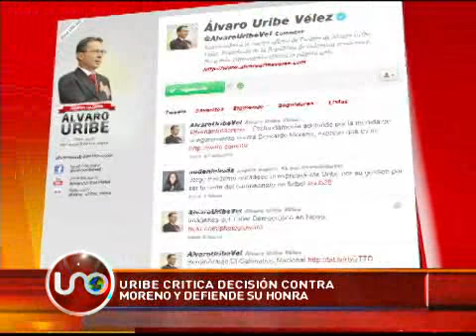Uribe critica decisión contra Moreno y defiende su honra